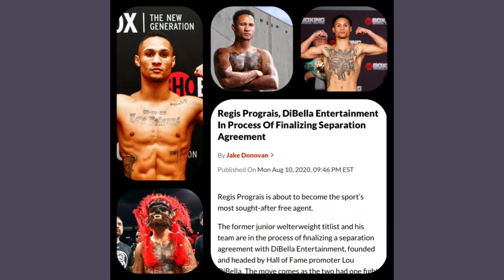Regis Prograis PHONE RINGING OFF THE HOOK WITH MAJOR OFFERS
BREAKING NEWS- Regis Prograis is reportedly receiving major offers as his options are now plentiful sense his split from Lou Dibella!  Former WBA light-welterweight champion Regis Prograis is splitting with his promoter Lou Dibella, and he’s about to on the market as a highly sought after free agent. According to Mike Coppinger, Prograis (24-1, 20 KOs) is buying out the remainder of his contract with DiBella,
WARNING- THIS CONTENT IS NOT FOR KIDS
Looking for more Boxing Value? Which Boxers, Promoters or Networks are Uptrending or Downtrending? Wondering which Boxers career  is about to breakout or Crash? Want to know which boxing match up is worth your hard earned money? Fortunately you are in the right place!

I’m simply known as E and I represent BoxingProfits! I provide the value YOU are searching for to invest in when it comes to the sport of boxing! If you want to know How To gauge a boxer, promoter or networks value then look no further! I will show you how I spot strengths and weaknesses in combat sports especially when it comes to boxing!

Before you order a Pay Per View Fight or buy an App to watch sports please check out my fight previews, reviews, interviews and my JustDue Show, to learn more about any fighter you feel is worth investing your time and energy in.